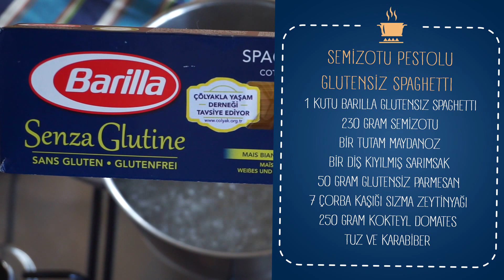Barilla | Semizotu, Pesto Barilla Genovese Makarna Soslu, Glutensiz Barilla Spaghetti Tarifi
Barilla lezzetinde Glutensiz makarna :)

Malzemeler: Bir kutu Barilla Glutensiz spaghetti, 230 g Semizotu,
Bir tutam maydanoz, Bir diş sarımsak, 50 g glutensiz parmesan, 7 çorba kaşığı sızma zeytinyağı, 250 g kokteyl domates, tuz ve karabiber